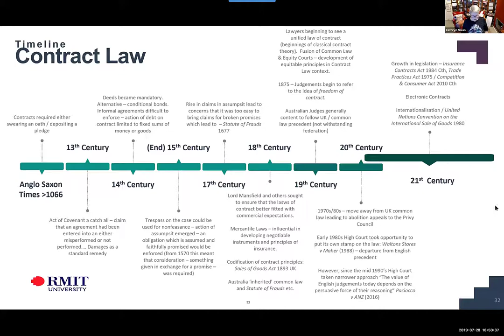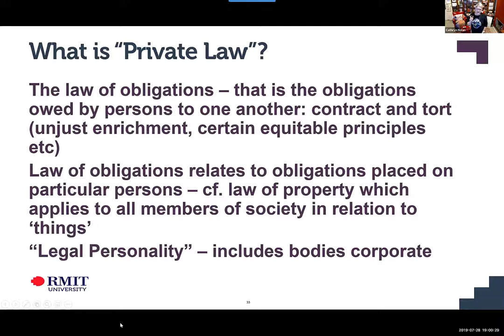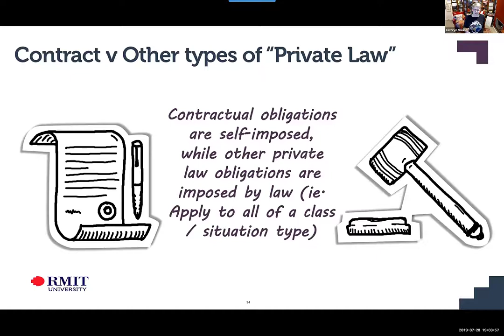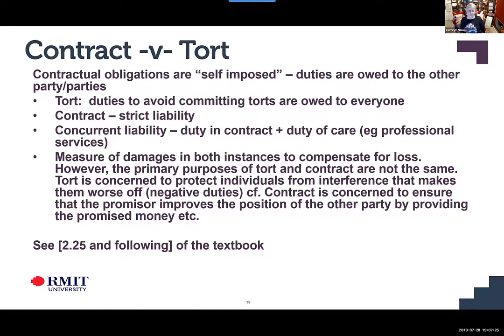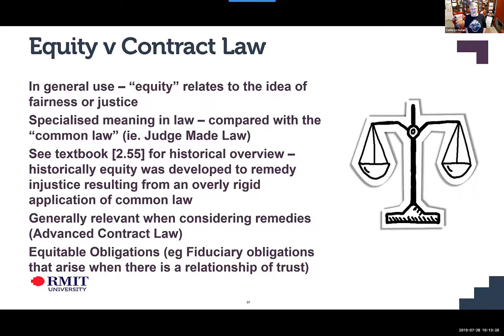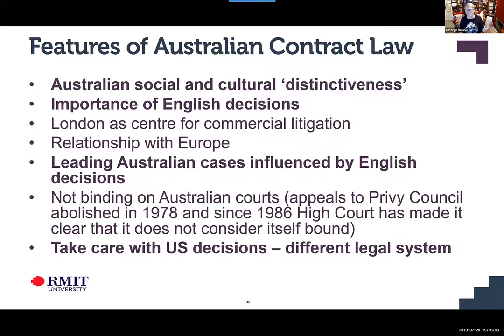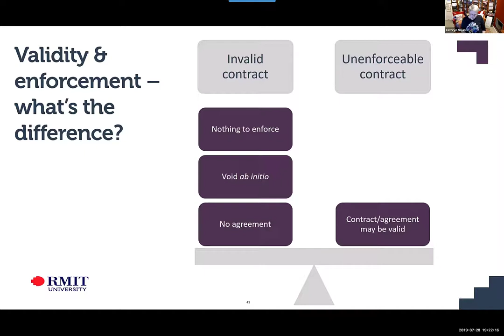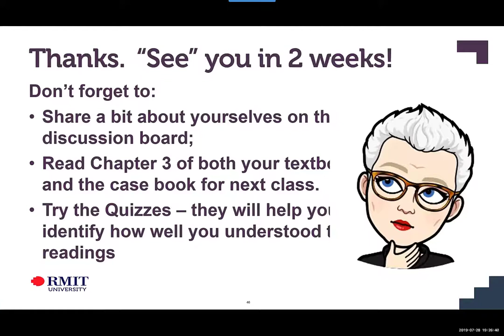2019-07-28 FCL Drop In Tutorial - Week 1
Table of Contents:

00:00 - Introduction
02:36 - Reading & organisation
17:38 - Where we left off in the Week 1 Lecture
18:00 - What is Private Law?
31:13 - Contract v Tort
35:06 - Equity v Contract Law
40:59 - How statutes impact contract law
41:54 - International / Aussie features
43:32 - The mantra: Elements of a Contract
46:49 - Vitiating factors
48:08 - Validity v Enforcement
50:28 - Some ways of classifying contracts
54:49 - Questions & Comments